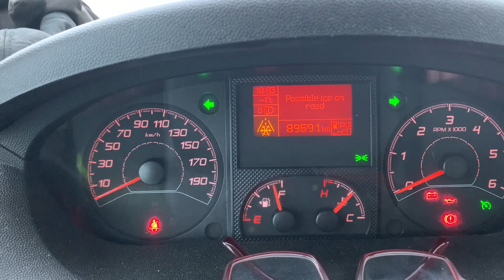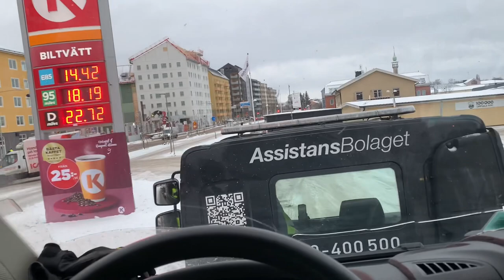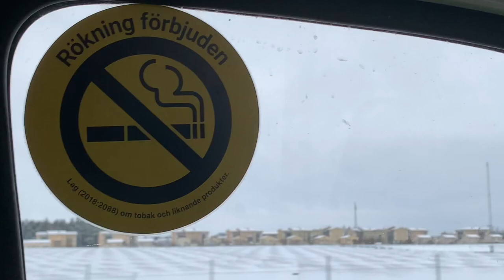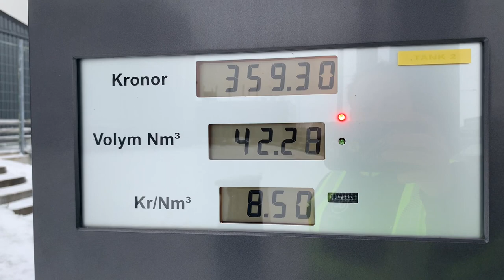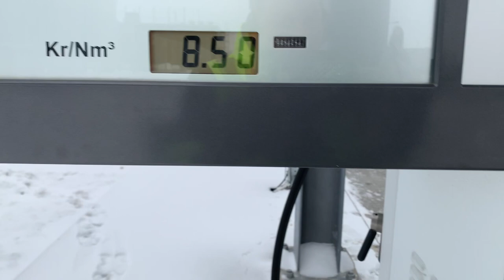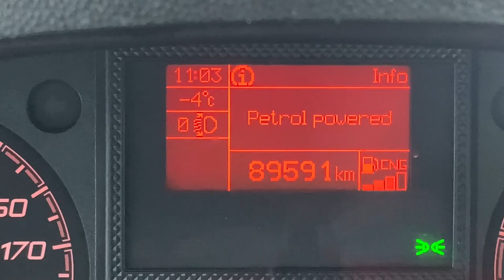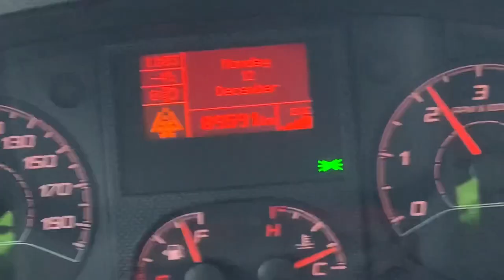Gas torsk, går ej på bensinen, Bärgning, tankning gas, troligtvis gammal bensin Fiat dukato 🥺🧐